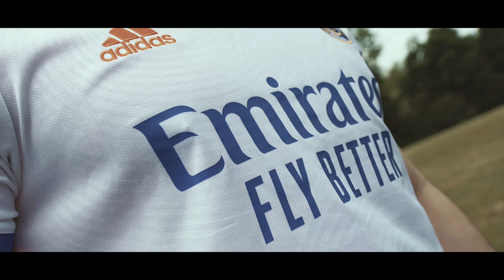Der Benzema Song 😂 (prod. by Mirsad Music)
Creator Code: bardh_g

► Produzent:
Team KüsengsTV